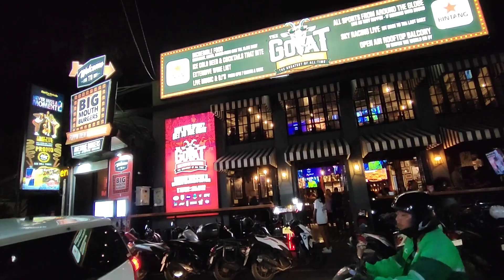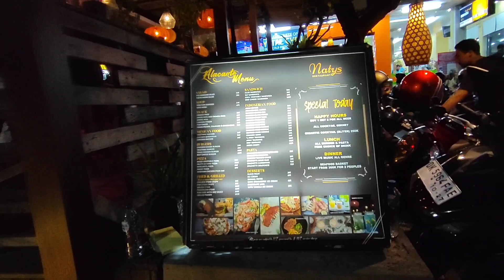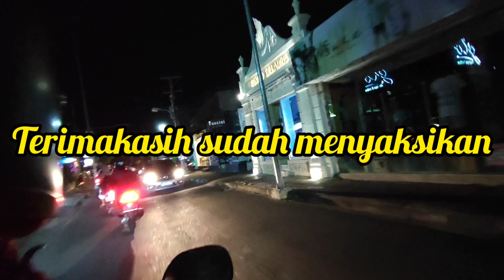Keliling Jalan Kaki di Bali pada Malam Hari